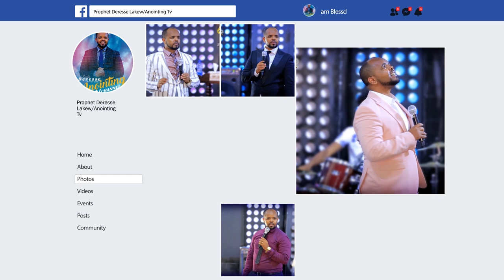ከጸጉርሽ ተወስዷል...አስደናቂ ትንቢት...Addis Ababa//አዲስ አበባ አጥቢያ//